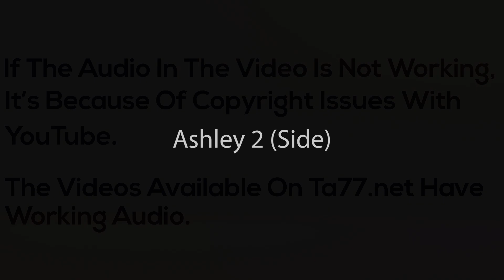Ashley 2 - Pt 1: Got That Ruby Rose Cut (TA77.net Mini)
Description:
Ashley wanted a Ruby Rose esque haircut and went from long hair to a pixie cut. She looks amazing with her new cut which is becoming a popular style with the girls wanting to go short.

Undercut to Pixie

Details:
Year: 2015
Hair Color: Brunette
Cuts: Long to Undercut, Undercut to Pixie
Dye: No
Shampoo: Yes
Cameras: 2 (front/rear) HD
Stylist/Barber: Female
Format: mp4
Runtime: 58 minutes 11 Seconds